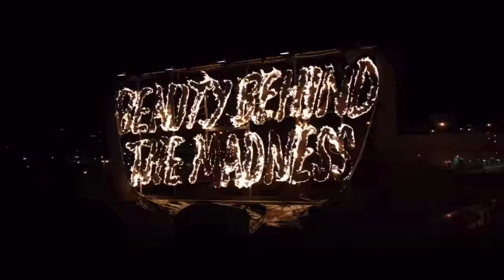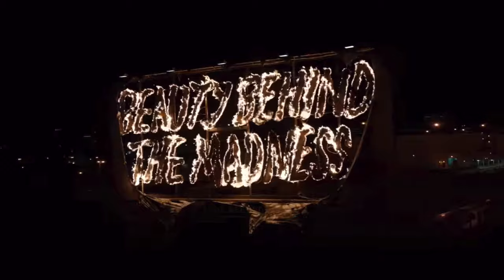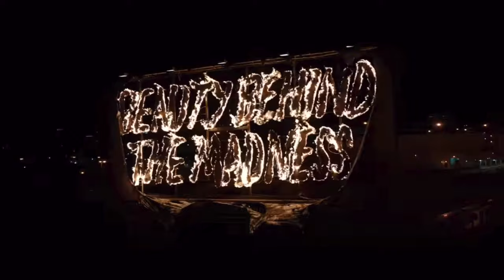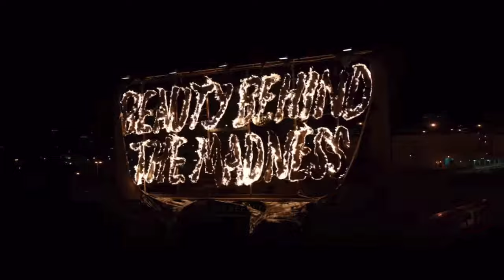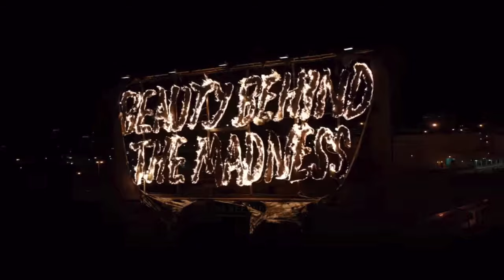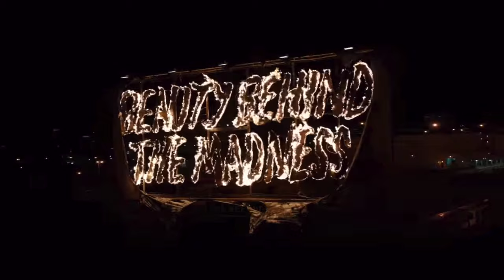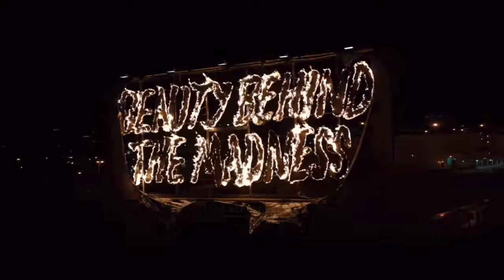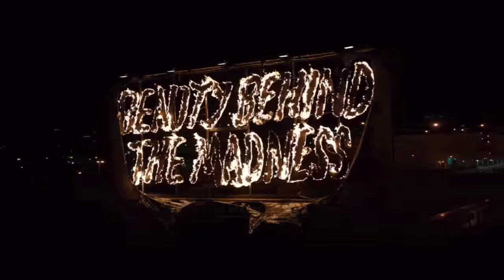Beauty Behind The Madness Pt. 1 (XO Version) [Mix. Jack's Files]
This is a remix album, compiled of different songs from different creators. Re-creating The Weeknd’s Iconic Album Beauty Behind The Maddness.

Tracklist:
1. Real Life- NaxraFM 00:00
2. Losers- NaxraFM 03:43
3. Tell Your Friends- AfterFM 08:44
4. Often- DavuynFM 11:28
5. The Hills- Girg 13:44
6. Acquainted- Girg 16:20
7. Can’t Feel My Face- Girg x DavuynFM 19:54